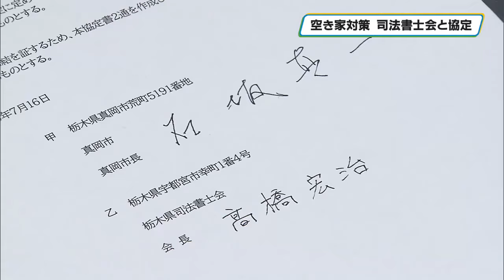真岡市が空き家対策で栃木県司法書士会と協定 県内３市目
全国で増加する空き家の対策を進めようと真岡市は１６日、栃木県司法書士会と協定を結びました。

真岡市役所で行われた協定の締結式には石坂真一市長と栃木県司法書士会の高橋宏治会長が出席し、協定書に署名を交わしました。真岡市によりますと、市内には去年１０月の時点で６７８軒の空き家があり、前回２０１４年に調査した時から２６７軒増えています。中には、老朽化が進んで崩れる危険があったり、所有者が分からなかったりする建物もあるということです。

所有者が分からない建物や土地は全国で増加し、周辺の環境を悪化させたり、公共工事が進まなかったりする社会問題になっていることから今年４月から、相続登記の申請が法律で義務化されています。市は、これまでに空き家対策で栃木県宅地建物取引業協会と協定を結んでいましたが、より専門的に幅広く対応していくためこの協定を結んだということです。

同じ協定は、佐野市と小山市に次いで、県内で３カ所目で栃木県司法書士会では真岡市と連携して建物の相続についての法律相談会などを開催する予定です。